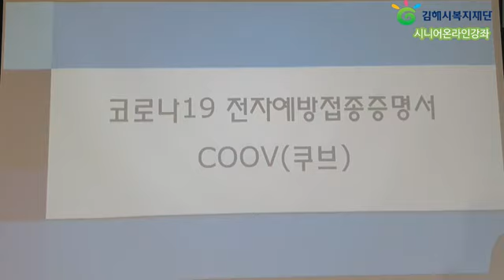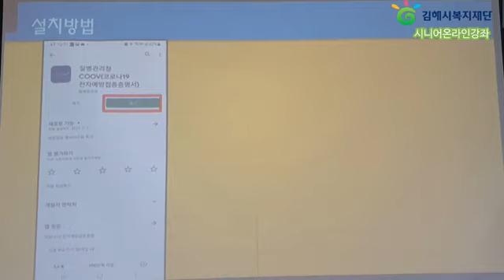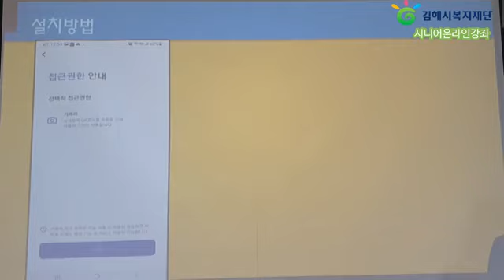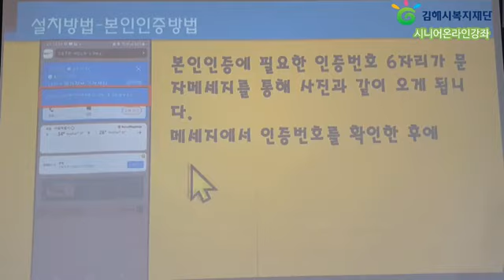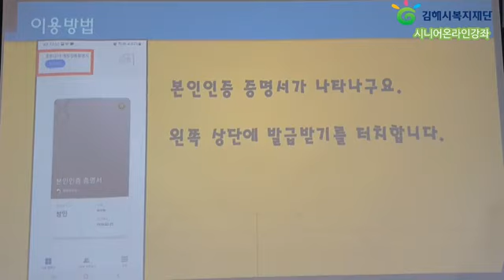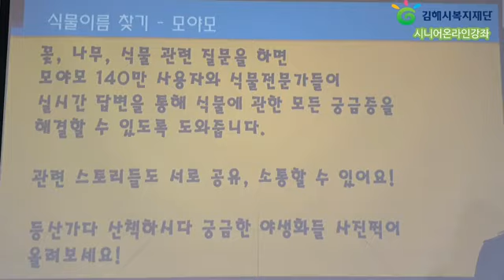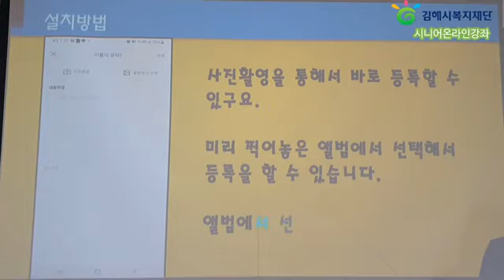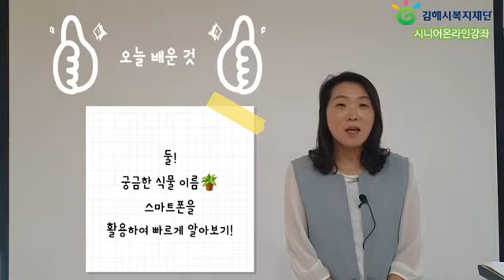[김해시복지재단] 김해시노인종합복지관 - 스마트폰활용 3강, 박선현 강사(온라인강좌)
일상생활 속 알아두시면 편리한 스마트폰 어플을 소개해드립니다!

복지관이나 다중이용시설 입장하실 때, 백신접종증명하기 번거로우셨죠?
혹시라도 예방접종증명서를 놔두고 오면 어떻게 해야하나 고민되실텐데 스마트폰 하나로 간편하게 증명하는 방법, 알려드리겠습니다!

또한 산책이나 등산할 때 만나는 식물의 이름이 궁금할 때 실시간으로 확인할 수 있는 방법도 알려드리겠습니다.
함께 배워보아요~

- 동영상 제작 어플: VLLO/멸치